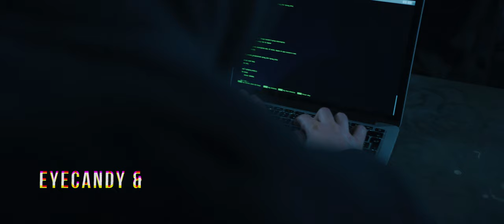Deadly Guns ft. Sovereign King - The Chosen Ones III (Official Video)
Deadly Guns ft. Sovereing King - The Chosen Ones III
Label: MOH

This is an Eyecandy & Opulence Production
Eyecandy:

Director: Steve Iseger (Opulence)
Producer: Graatje Weber (Eyecandy)
DOP: Jorn Prinsen
Camera Operator: Sem Dumont (Opulence)
Gaffer: Sasha Glastra van Loon
Lighting Assistant: Loet Graus (Graus Technical Support)
Setdressing: Wolters Evenementenservice, Milan Hendriks & Kai Reumers
Producer Assistent: Noud Janssen (Deurmekaar Management)
Special FX: Loet Graus (Graus Technical Support)
Production Assistent: Rick Meijers (Your Social Expert)
VFX: Mark Reijrink
Editor: Sem Dumont (Opulence)
Grading: Sem Dumont (Opulence)
BTS photographer: Yara Verstappen
BTS Camera operator: Dylan van der Velde
A specials thanks to:
-          Auto Weber
-          Ronald Ramaekers